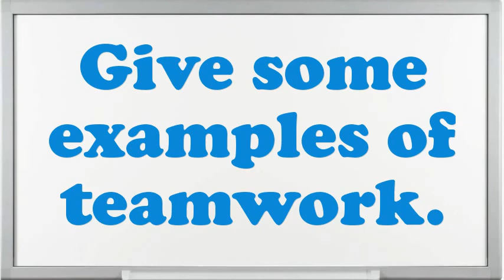Audiology Speech Language Pathologist interview questions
Interview Questions for Audiology Speech Language Pathologist.How prolonged do you plan to stay at company if offered the Audiology Speech Language Pathologist position?In your Audiology Speech Language Pathologist Chef job did you feel you improved agreeably?Give me an example of a stressful condition for Audiology Speech Language Pathologist?If you were hiring a person for this job, what would you look for?What are you expecting from this firm in the future?